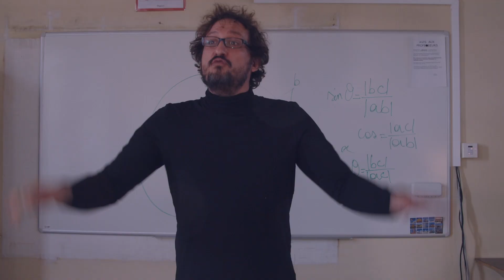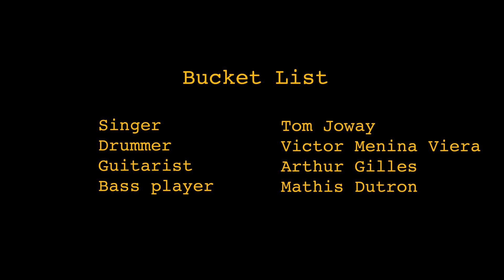Bucket List - Bury The Hatchet (Official Music Video)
The official music video for our first single “Bury The Hatchet”.

Directed by Tristan Aquilina.
Special thanks to him and his team, without them it wouldn’t have been possible !

Recorded, mixed and mastered by Gérald Jans at Noise Factory Studio.

Follow BUCKET LIST on social media !

Lyrics:

You said you were sorry but I don't need you to apologize
Your choices were selfish and I covered myself [to keep my sanity]
Aren't you tired of this fight ? I guess we're wasting our time
You know it has never been so clear, water under the bridge

And when my patience starts to fade
I wanna say the truth and nothing else
And now the ball is in your court

Nobody understands, wohohoho
Cause we've been good friends, wohohoho
We gotta forget, wohohoho
Let's bury the hatchet
I'll draw a line under the whole mess we set up
What has been done is done, what has been said is said

You are the same person that I couldn't stand back at the time
When we were close to each other, I missed the point [we were too different]
Despite that we were friends, I think it's time to grow up and
Stop to blame each other for stupid things, over again

The years are going by and people are changing
I don't know if we'll ever talk again
Remember the laughs, we don't regret them
We're going on our separate ways, now good riddance